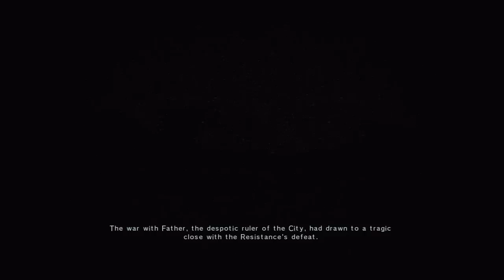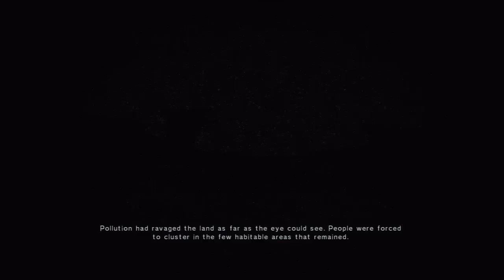Armored Core 5 (Story Missions 00) Part 7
My first blind run in story mission  00.